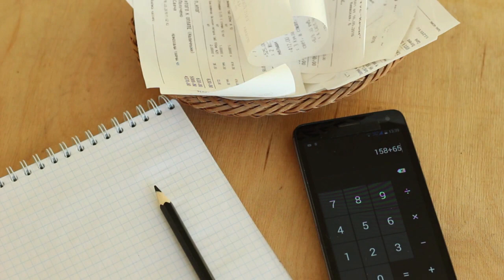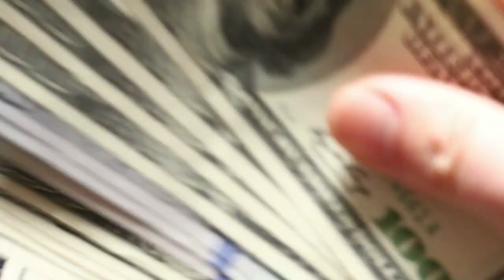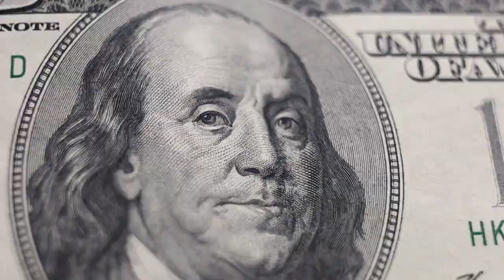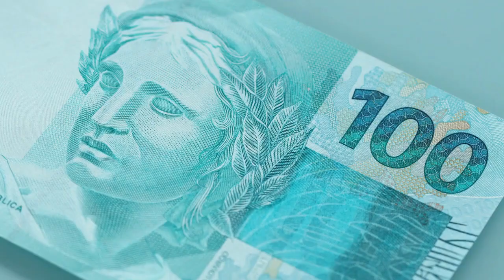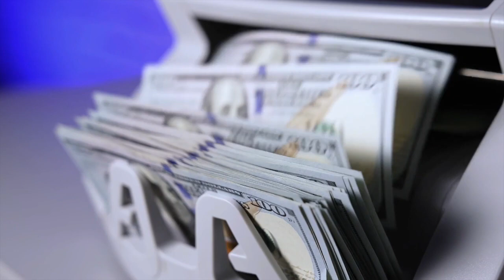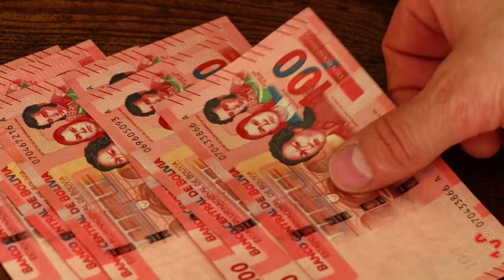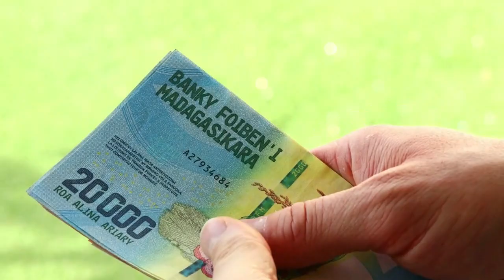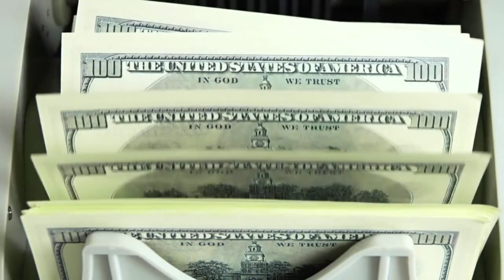HAZ ESTO y AHORRARÁS MILLONES - 11 MEJORES AHORROS MILLONARIOS 🤑🤑💲💲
GANAMOS DINERO CON NUESTRO ESFUERZO, PERO A VECES PARECE IRSE DEMASIADO RÁPIDO Y DEJARNOS SIN NADA. POR ESO, HOY TE ENSEÑAREMOS CÓMO AHORRARAS MILLONES RÁPIDAMENTE CON LOS 11 MEJORES AHORROS MILLONARIOS.

1)This video has no negative impact on the original works (It would actually be positive for them)
2)This video is also for teaching purposes.
3)It is not transformative in nature.
4)I only used bits and pieces of videos to get the point across where necessary.